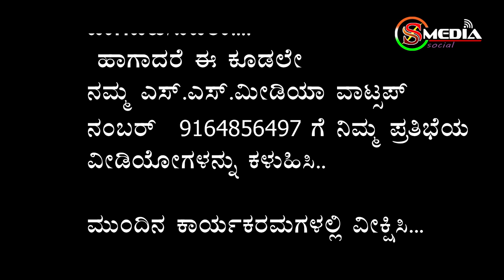SS Media I ನಿಮ್ಮ ಪ್ರತಿಭೆಗೆ ನಮ್ಮ ವೇದಿಕೆ ಕಾರ್ಯಕ್ರಮ | SS Media Top 5 Program | ಭಾಗ-12